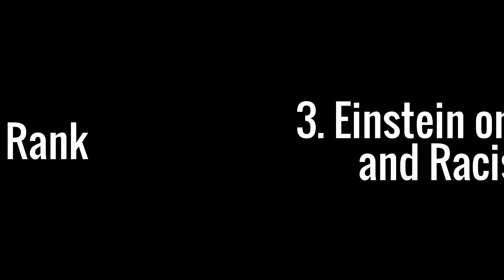Dr Frances Welsing's Top 5 Recommended Reads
Dr Welsing recommends the following books: a higher form of killing, breaking rank, Einstein on race and racism (by Fred Jerome), Racial Matters: The FBI's Secret File on Black America and Neely Fuller Jr's book: The Code.